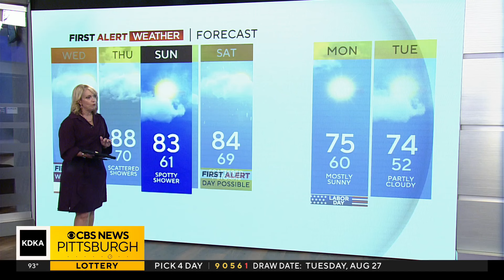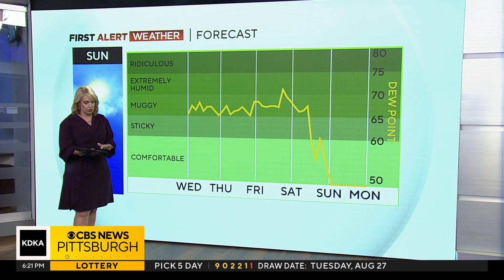KDKA-TV Evening Forecast (8/27)